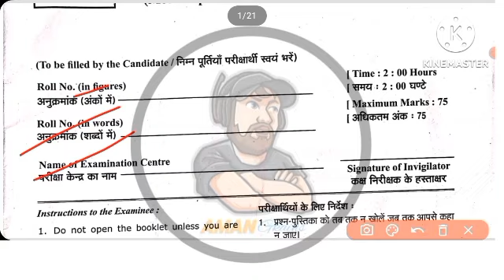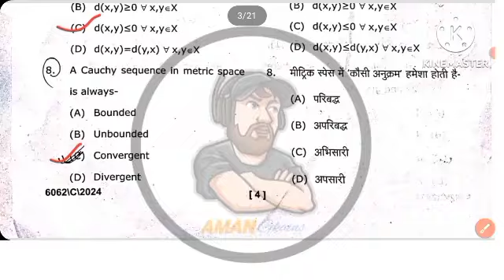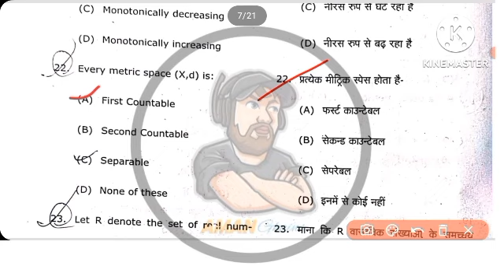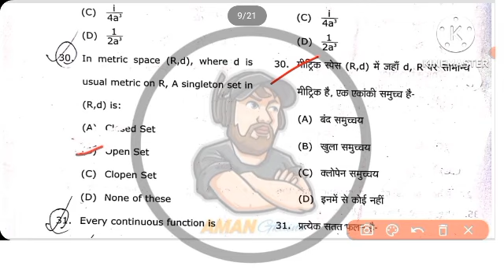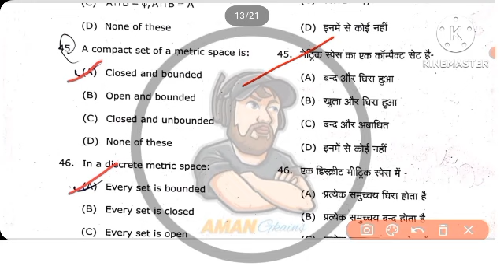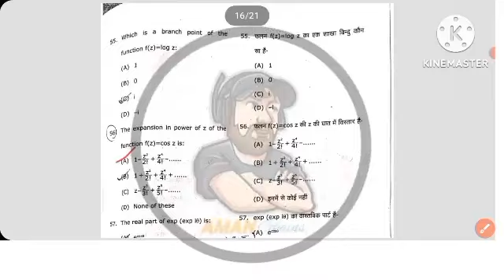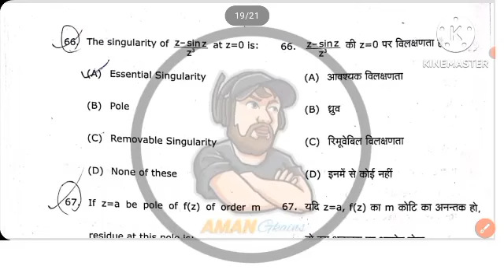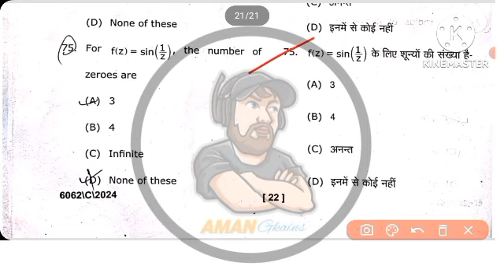Bsc 6 Sem Mathematic 2023-24 model paper || Metric Shape & Complex Analysis